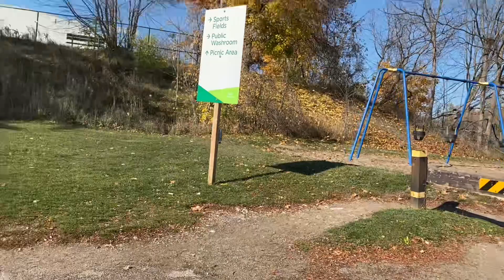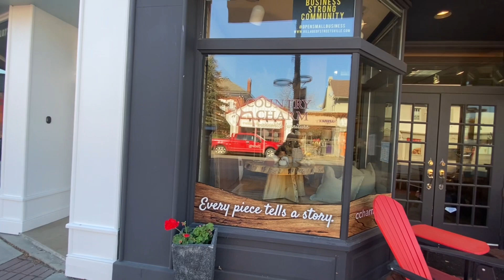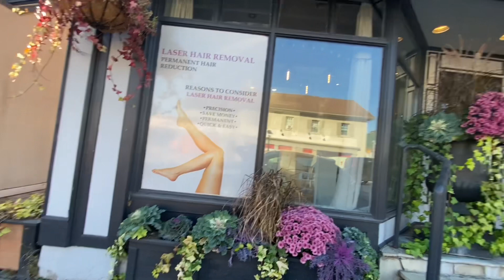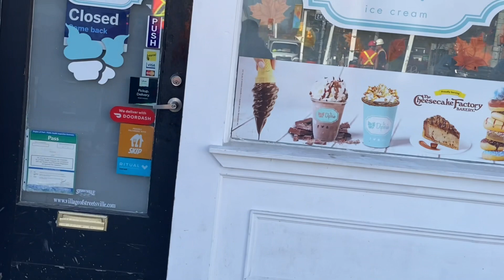Streets Ville Memorial Park#Mississagua# Canada 🍁